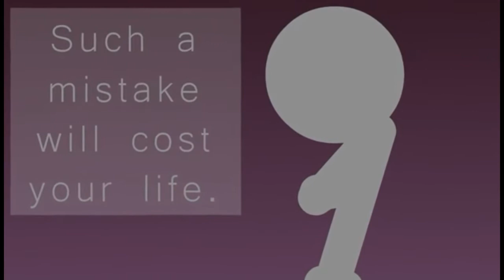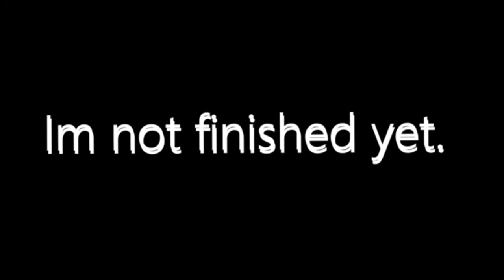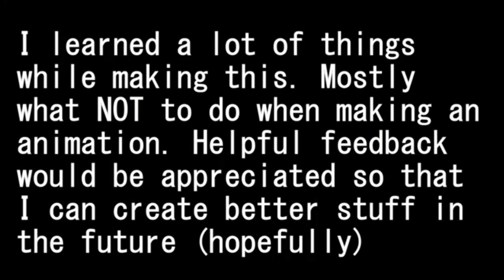[Battle] Electric Rose, Arsenic & Green Guy vs Angus & G-Puncher (by PixAnimations)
Watch as Rose and Arsenic team up with Green guy to take down G-Puncher and Angus on this epic fight animation by one of our Co-Leaders, PixAn.

Brim Edit: "Pix really outdid himself by experimenting on new techniques, I can see that his angles are still on point!"

◾◼⬛Checkmate Syndicate⬜◻◽